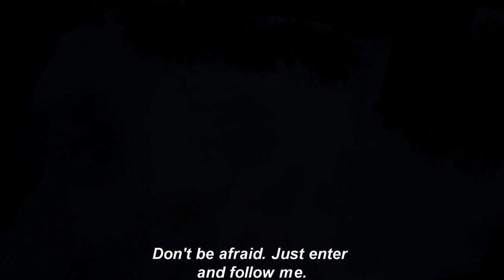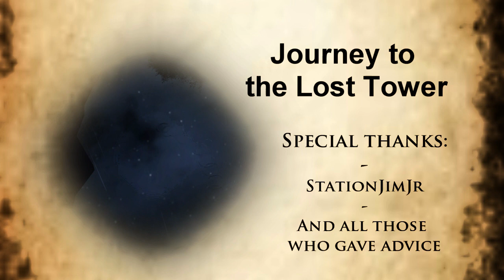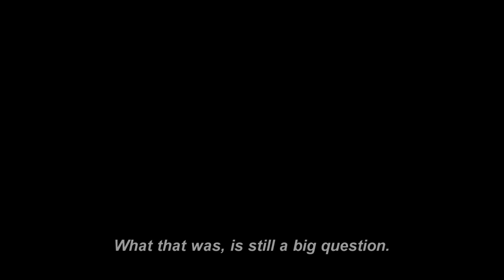[RCT3] Journey to The Lost Tower (Full Ride)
English:

This is the long waited for full ride "Journey to The Lost Tower. Creating this second dark-ride took a lot of time! (I've been working on it for almost 2 years) I got some points on where I lost intrest in it, and some moments of inspiration, that drove me further to continue and finally finish this ride, to something beatifull I think.

The story and some of the CS-objects are completely designed by myself. These objects also are not available for download (not yet), as it just took a lot of time to make them (for example the dragon animation :p )
The dragons have been released April 19th 2015.

The story is written by myself, and in my opinion it's quite easy to understand and follow it till the end. Anyway, here are some notes to clearify the end:

DON'T read this if you did not see the video yet!

On the third and last part, you "disappear in big clouds, and you got teleported to the home base where the witch her dragon lives (in the video called "my buddy") The dragon tries to catch you up, but you manage to escape! On the moment you see the witch and the dragon, she casts a spell (when you circled around them) from that moment, the "lost tower and the wizard that's prisoned in it" will disappear again into the fog, for 100 years. So one goal: RUN. the last encounter with the dragon, is succesfull, you manage to distract it, and it disappears, together with the witch and the tower, into the deep fog. "She got trapped in her own trap..." After a "death bend", you come at the end of the tunnel, you discovered behind the bookcases. A staircase grows up and you can exit this dangerous place...Or is this just the beginning?